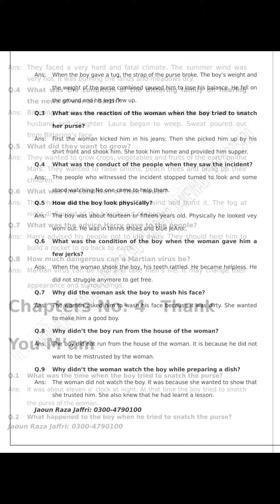JAOUN RAZA 03004790100